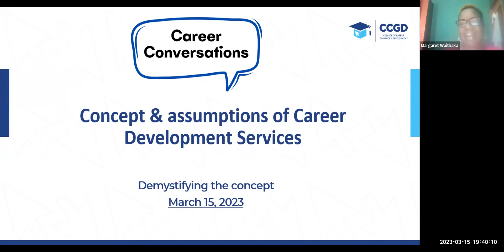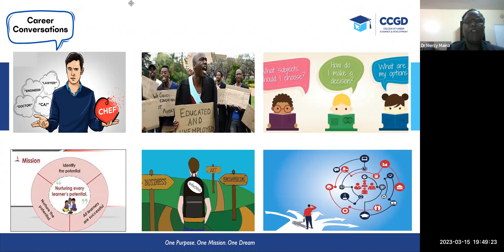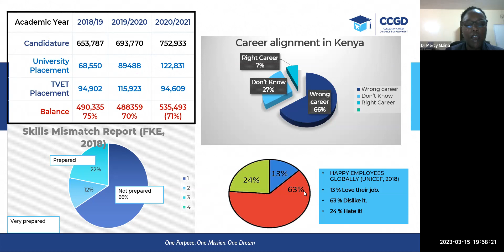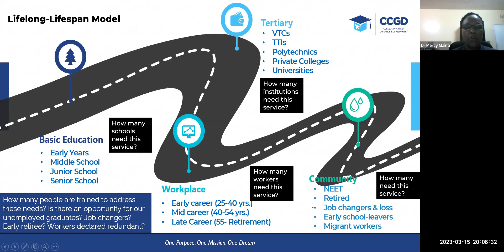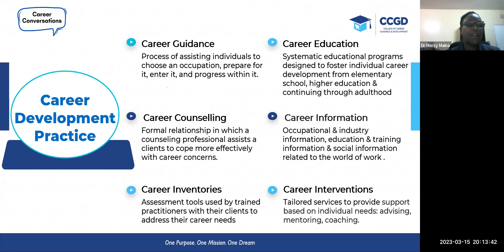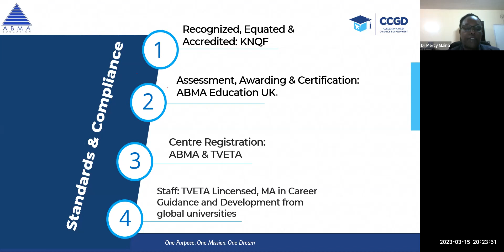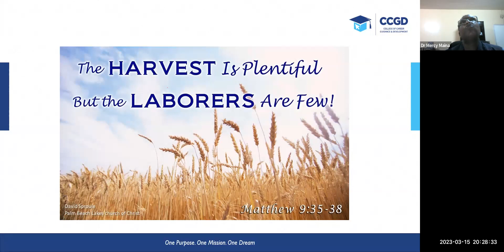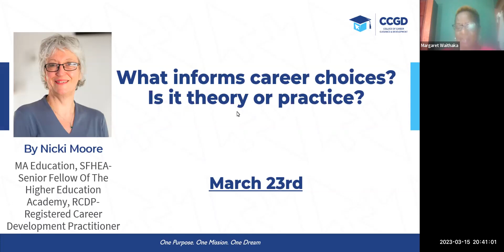Concept and assumptions of Career development services {Webinar}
Career conversations series